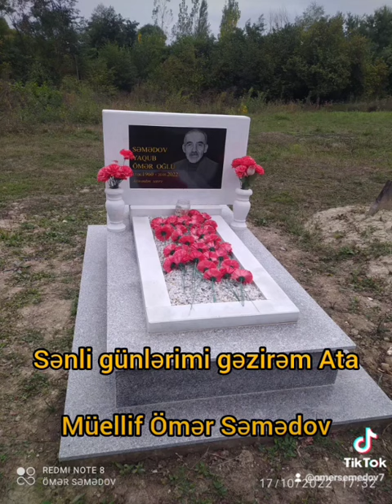Omer Semedov - Senli günlerimi gezirem Ata - Atasiz dunya - Atasiz heyat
senli günlerimi gezirem Ata sensizlik ele agirdiki daşimaga gucum catmir Ata